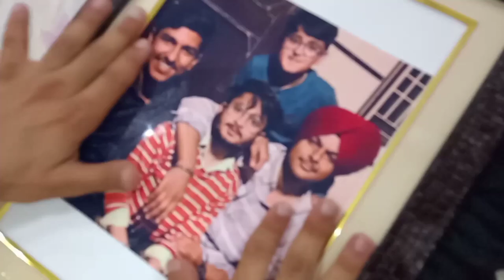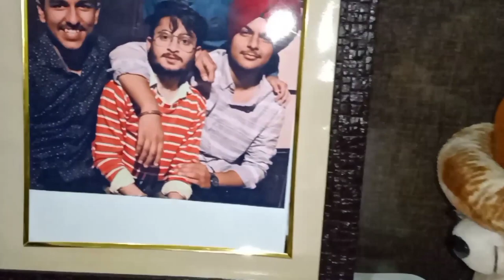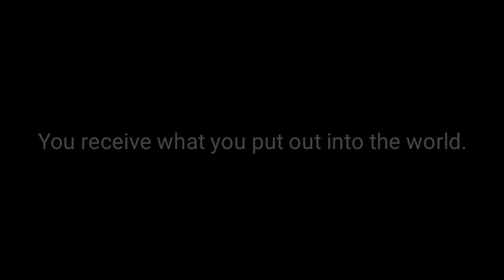Karma | Short Film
Director:- pulkit raheja
Story Writer:- pushkin kalra
Actors:- Rushkin Kalra
Pranav jhamb
Anmol arora
Prabh simran
Vansh Raheja
Pulkit Raheja
Khushi khurana
Pushkin kalra